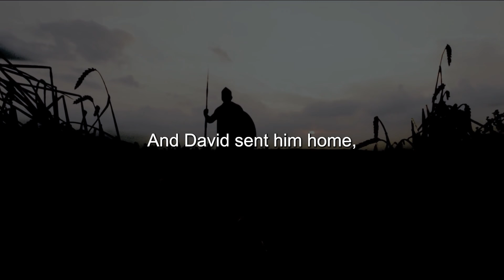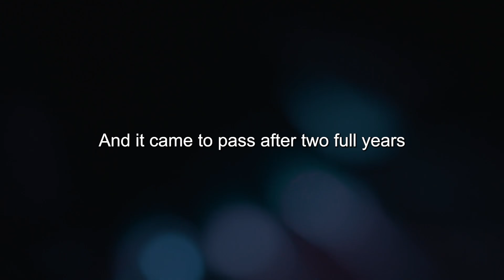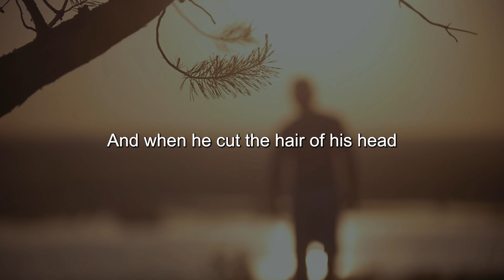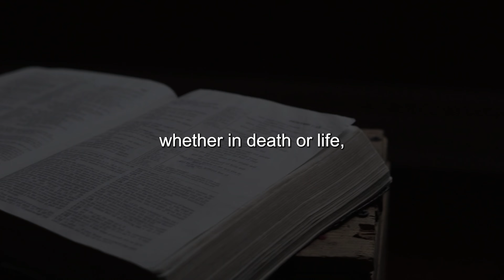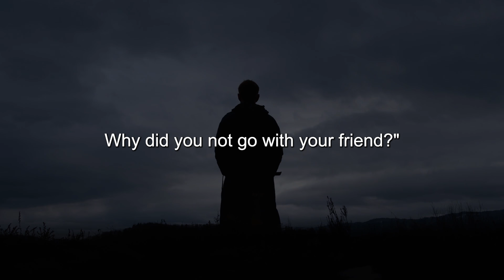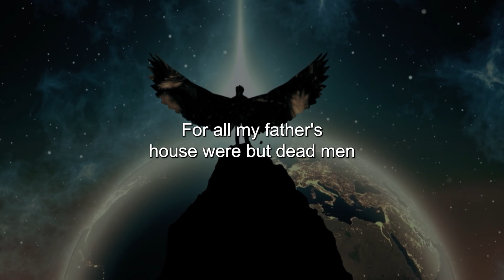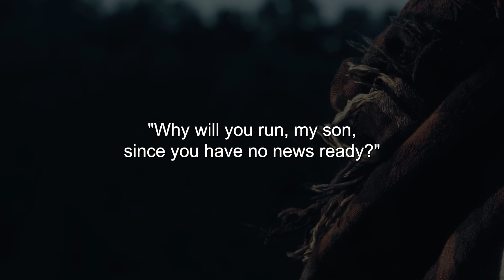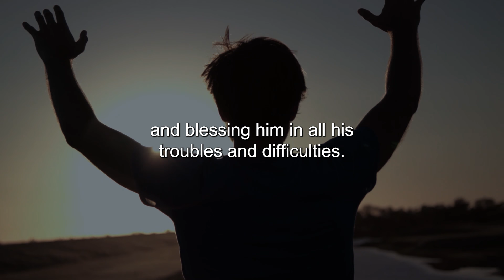David and Bathsheba - The Great Sin Is Exposed (Biblical Stories Explained)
Title: David and Bathsheba - The Great Sin Is Exposed (Biblical Stories Explained)